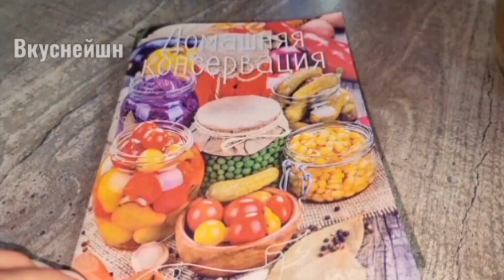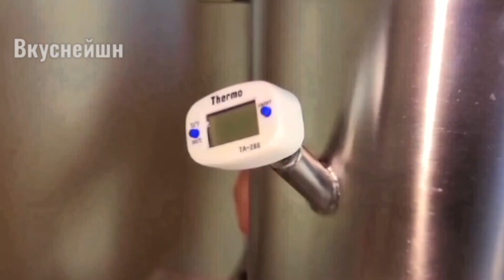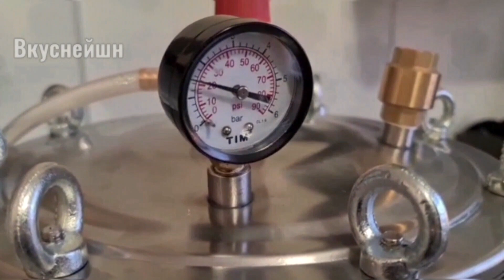Такая баночка ОБЛЕГЧИТ ЖИЗНЬ каждой хозяйке! Ну очень Вкусный ПАШТЕТ из Печени в Банках!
нам потребуется:
печень куриная 1 кг 500 гр
сливочное масло 2 пачки,вес одной пачки 180 гр
соль 1.5 ч.л,можно чуть меньше
мускатный орех 1 ч.л
перец молотый 1\2 ч.л
Выход 6 банок по 250 мл.

Спасибо Всем!